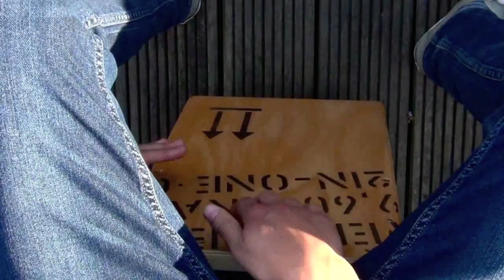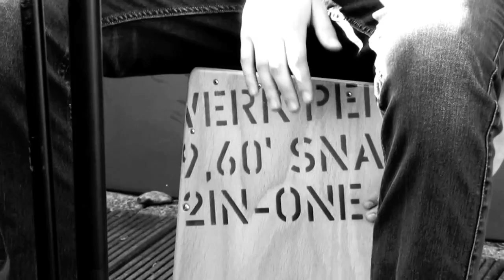Hey Ya! by OutKast - Acoustic LIVE Cover - Chloe Boleti (The Roof Sessions)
"The Roof Sessions" is a new project I've started which features live acoustic solo and collaborative sets, here in London, UK. This song is called "Hey Ya!" by OutKast. Joining me on guitar is Mike Wilson and on cajón Kirill Khassine. This is a laid back little session we did, so we hope you enjoyed it as much as we did! :)
The location is courtesy of  Lara & Carra!

My baby don't mess around
Because she loves me so
And this I know for sho
But does she really wanna
But can't stand to see me
Walk out the door
Don't try to fight the feelin'
Because the thought alone is killing me right now
Uh, thank god for mom and dad
For sticking two together
'Cause we don't know how

[Chorus:]
Heeeyyy... Yaaaaaaa..
Heeyy Yaaaaaaaa..
Heeeyyy... Yaaaaaaa..
Heeyy Yaaaaaaaa..

You think you've got it
Ohh, you think you've got it
But got it just don't get it
Till' there's nothing at all
We get together
Ohh, we get together
But seperate's always better when there's feelings involved
If what they say is "Nothing is forever"
Then what makes, then what makes, then what makes love an exception?
So why you, why you
Why you, why you, why you are we so in denial
When we know we're not happy here

[Chorus]
Heeeyyy... Yaaaaaaa..
Heeyy Yaaaaaaaa..
Heeeyyy... Yaaaaaaa..
Heeyy Yaaaaaaaa..